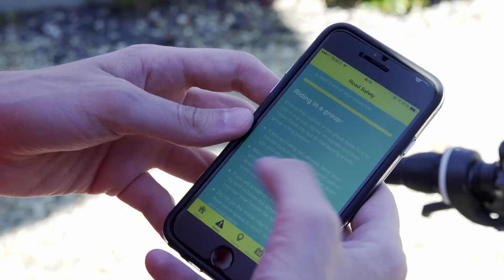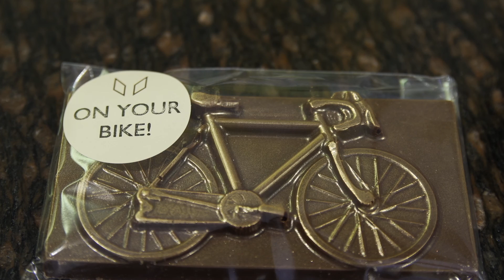On Your Bike Episode1 Part1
Join Luke Adams as he kicks off this local TV series by visiting Beverley on his bike. He discovers a new cycling café, chats to the local CTC & discovers how a local church is connected to Lewis Carroll!

Video created by Resolution Television.

For more information about our creative media services and how they can help your campaign or business, then head to our